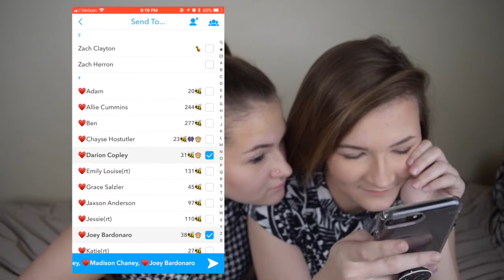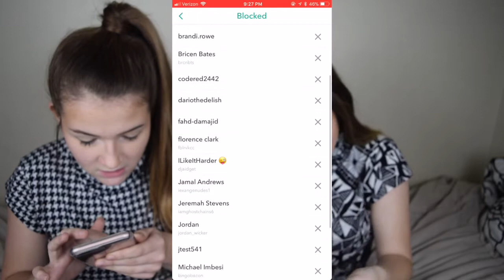PREGNANT AT 18 || Syd and Cortney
I'm not sure why this video came out with such bad quality but please go with it.

GET EASY MONEY BY WAKING AROUND. FREE APP

Comment some questions for us.